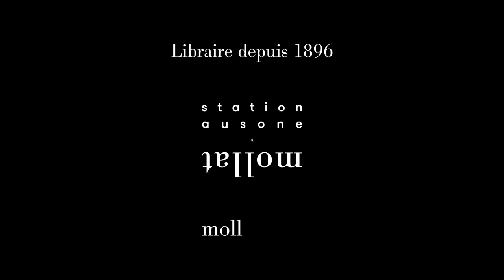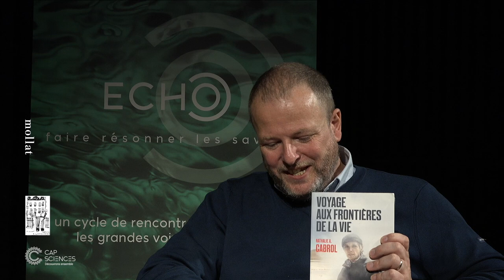Nathalie A. Cabrol - Voyage aux frontières de la vie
En partenariat avec Cap Sciences, dans le cadre du cycle ECHO, rencontre avec Nathalie A. Cabrol autour de son ouvrage "Voyage aux frontières de la vie" aux éditions Seuil. Entretien avec Raphaël Dupin.